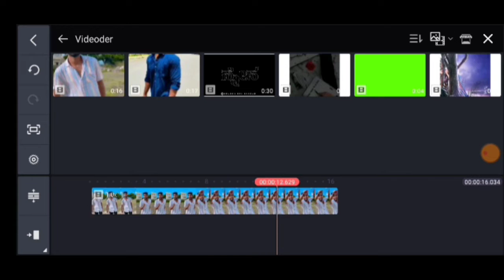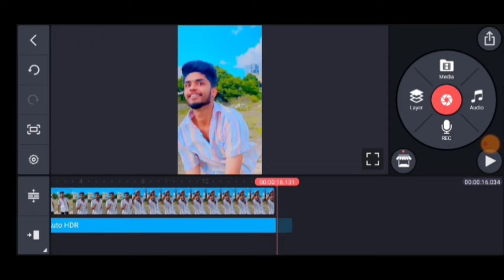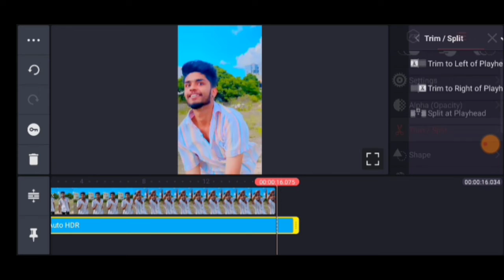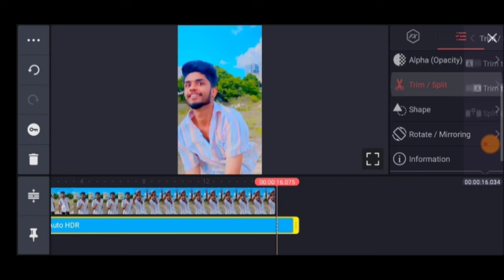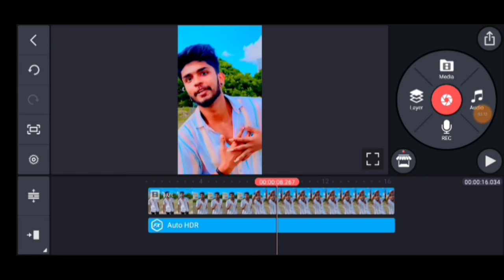HOW TO MAKE INSTAGRAM REELS VIDEO FACE GLOWING EDITING KINEMASTER VIDEO EDITING IN KANNADA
HOW TO MAKE INSTAGRAM REELS VIDEO FACE GLOWING EDITING|| KINEMASTER  VIDEO EDITING || IN KANNADA TUTORIAL ||